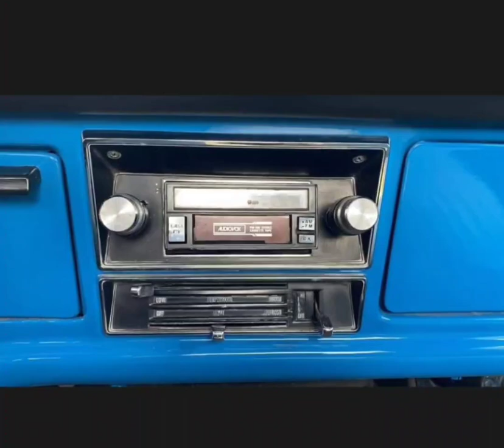1972 Ford F100 - For Sale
Price : $15,000 (OBO)
Condition : Excellent
Year : 1972
Make : Ford
Model : F100
# of Cylinders : 8
Engine Displacement : 360
Fuel Type : Gas
Transmission Type : Automatic
Drive : RWD
Cab Style : Regular Cab
Bed Length : Long Bed
Mileage : 80,000
Location : Dallas, TX, USA